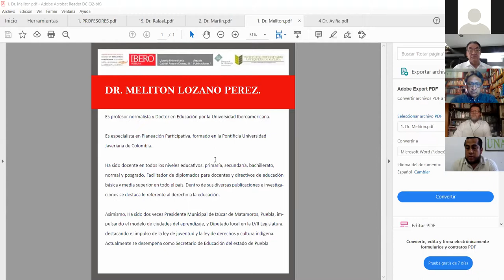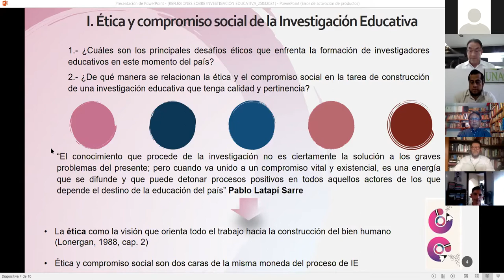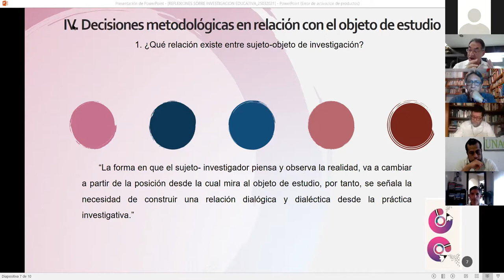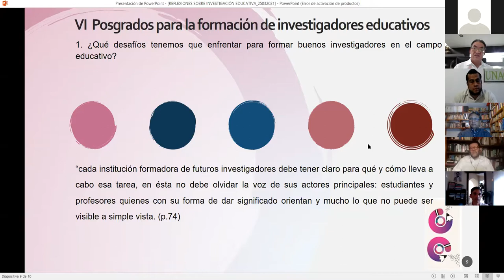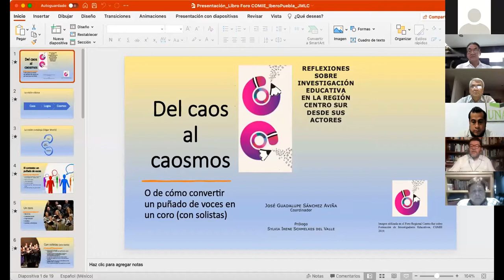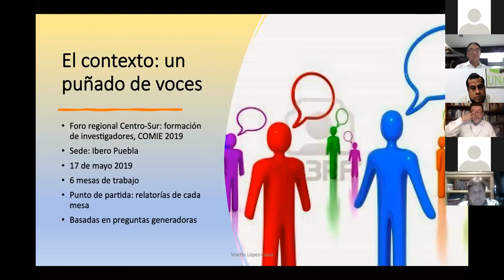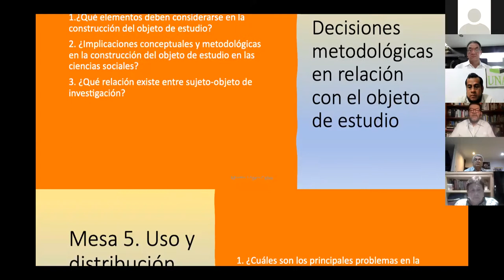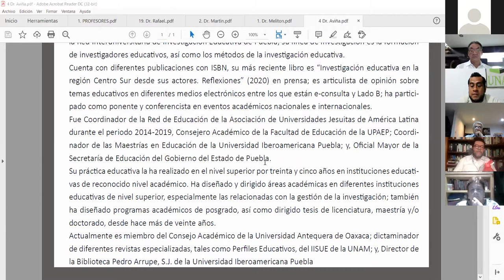Reflexiones sobre investigación educativa en la región centro sur desde sus actores